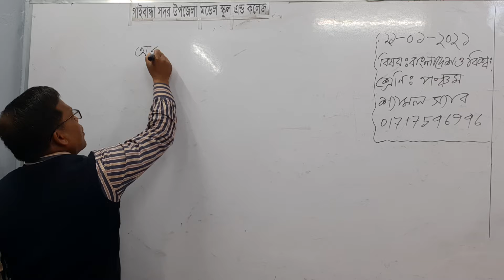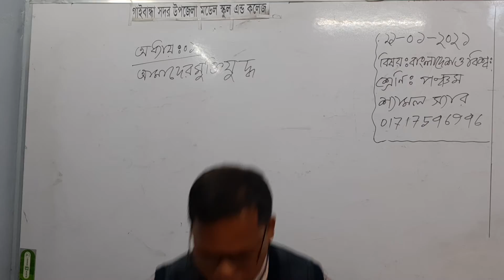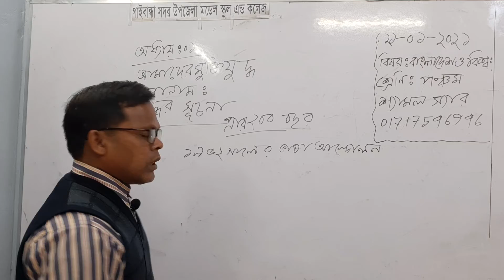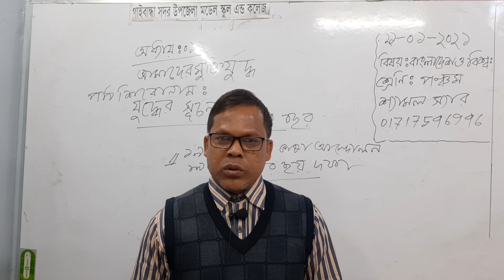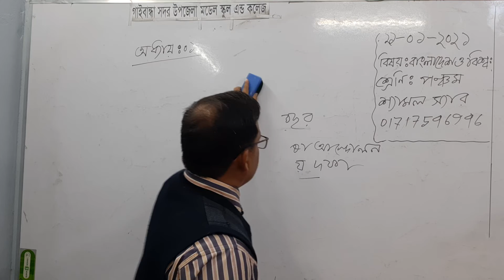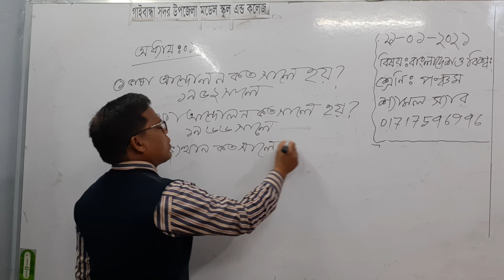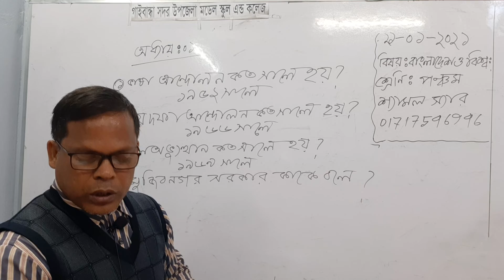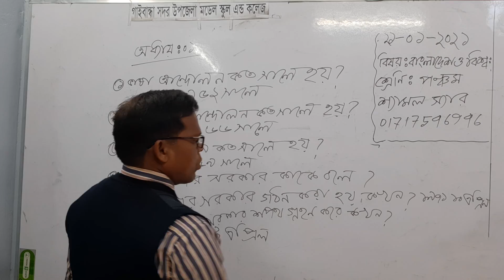গাইবান্ধা সদর উপজেলা মডেল স্কুল এন্ড কলেজ, ৫ম শ্রেণি, বা.বি.প, শ্যামল স্যার